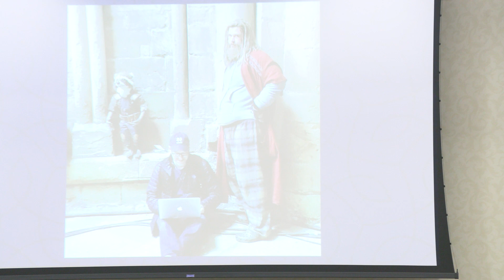2023 Rev. Anthony J. Lauck, C.S.C., Award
In recognition of his outstanding accomplishments or achievements as practicing artists, Stephen McFeely '91. was honored with this award.